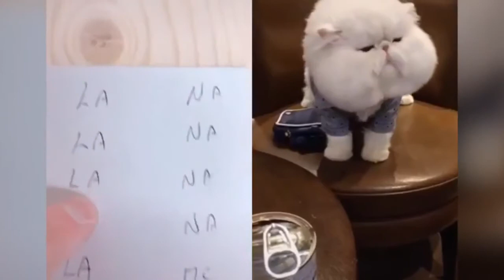Funny Cats and Dogs Compilation 2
Adorable cats compilation